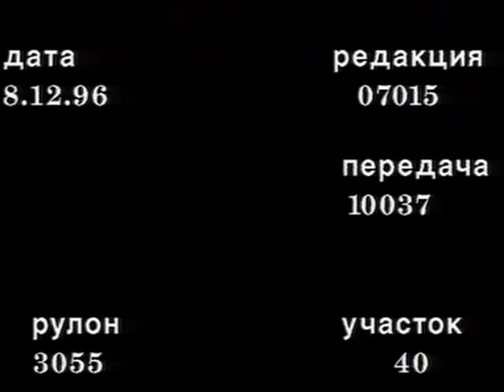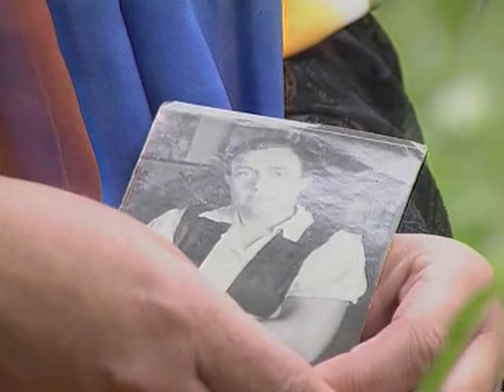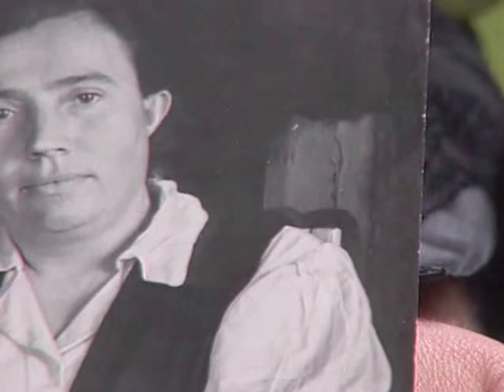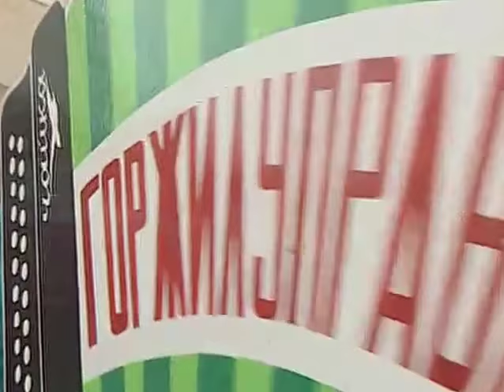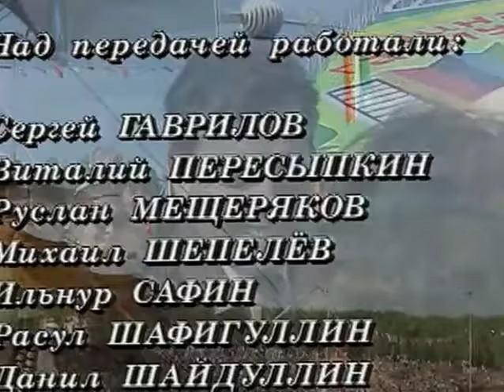"Играй, гармонь!" В Набережных Челнах. часть 2, 1996 г.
Карты Сбербанк:

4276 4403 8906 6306 (РУБ)

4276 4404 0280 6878 (USD)

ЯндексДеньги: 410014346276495